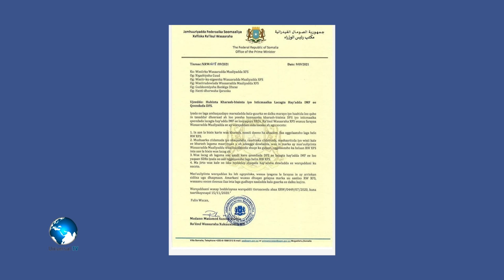Dabagalka Wararka 12 9 2021